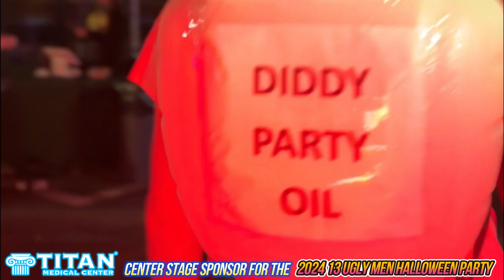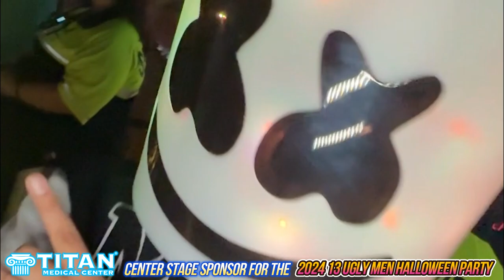TitanMedical at the 2024 13 Ugly Men Halloween Party at the Cuban Club here in Tampa!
We had a great time at the 13 Ugly Men’s annual Halloween Party on October 19th!
For decades, this event has been one of their biggest parties, raising money and awareness for local benefiting charities.

We joined thousands of Tampa’s best-dressed in costume at The Cuban Club as we made sure to partyforapurpose to benefit the Children’s Cancer Center in Tampa! The historic–and some claim haunted–Cuban Club in Ybor City brings a unique, spooky indoor and outdoor space for our biggest party of the year. We enjoyed live DJs, live entertainment, and the Bay’s finest zombies and zombie slayers together for a haunted night we won’t forget.

Titan can help you enhance your life and performance while operating at optimal health levels. Some of our therapies are available without blood work testing!